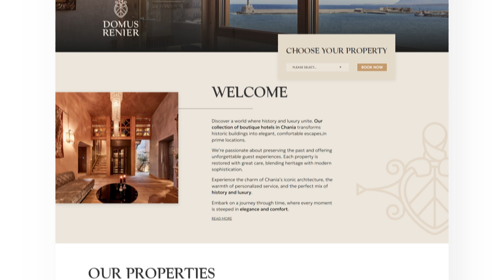Globe One Digital Announces Extended Partnership with Domus Elegance Collection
We are excited to announce the expansion of our collaboration with Domus Elegance Collection, Chania's leading luxury boutique hotels. This partnership now includes their central communication infrastructure and their communication and promotion strategy. We look forward to achieving even greater success together and continuing to set new standards in luxury hospitality.